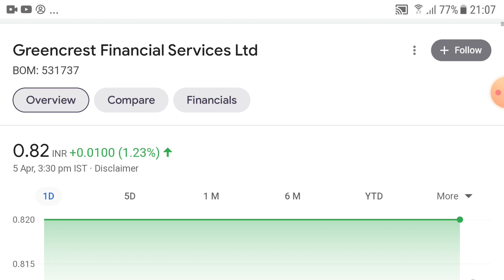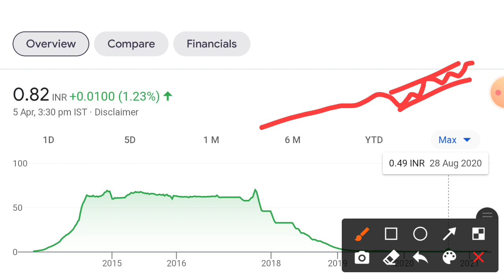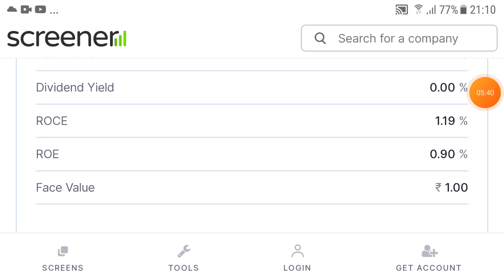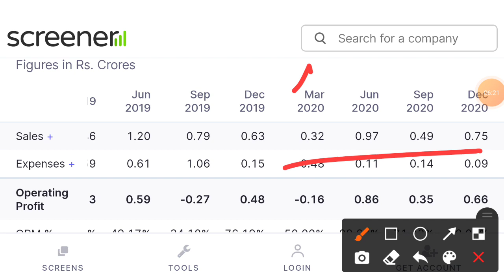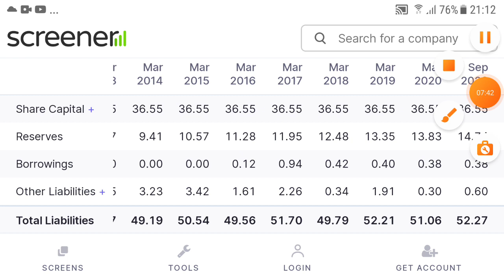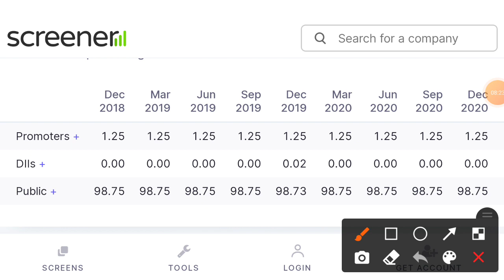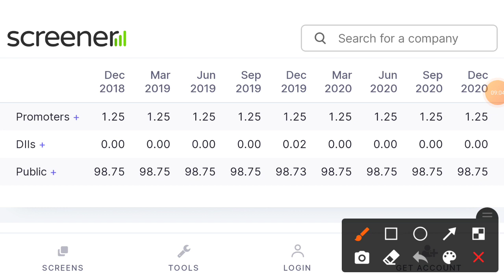Best Penny Stock To Buy Now, ₹70 से गिरकर 0.49 पैसे, अब रोज धामका